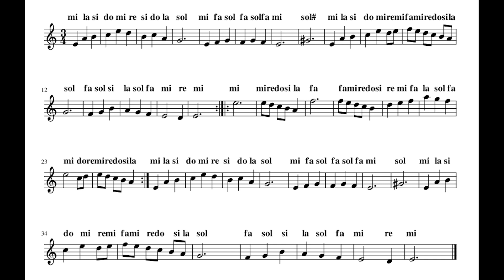🎻 Orhan Gencebay - Dil Yarası Kemanla Nasıl Çalınır?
Merhaba arkadaşlar, Ben Eren Kaya 1990 Erzurum doğumluyum. Ege Devlet Türk Müziği Konservatuvarı bölümü mezunuyum. Müzik kariyerime küçük yaşlarımda babamın bağlama çalmasından dolayı heveslenerek başladım.
Konservatuvar ile beraber birçok müzik kursunda keman öğretmenliği yapmaya başladım. Öğrencilerimin başarısını gördükten sonra öğretmenliğe yatkın olduğumu anladım.  2019 yılında Kaya Sanat Akademi isimli müzik ve sanat okulunu kurarak enstrüman dersleri, online ders ve youtube üzerinden eğitim vermeye devam ediyorum.

 👍  Evet arkadaşlar Orhan Gencebay- Dil Yarası eserinin notalarını yazdım. Sizler için tekrardan düzenledim. Çünkü bulunan notalar keman da sizleri zorlayacak şekilde yazıldığı için biraz daha kolaylaştırıp sizlere aktarmaya çalıştım.
  👍 Videonun sonunda sizlere eserin tüm halini çaldım arkadşalar notaları da sonuna ekledim.